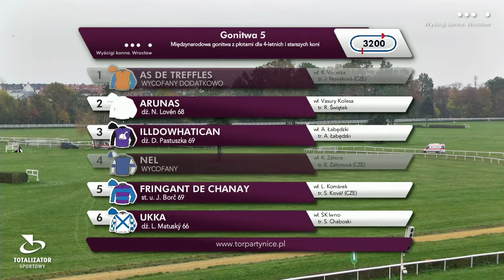UKKA (POL) - Wroclaw 11.11.2020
2.miesto
Nagroda 20.000 Zl - prútené prekážky - 3200 m